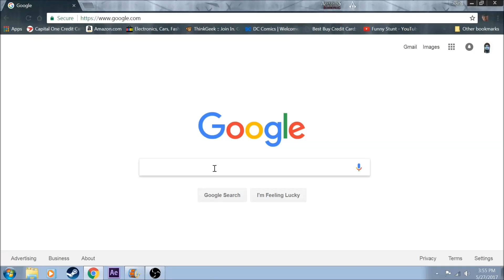That Fat Fucking Pig from 'Sing' who is complete cancer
Classy Joke